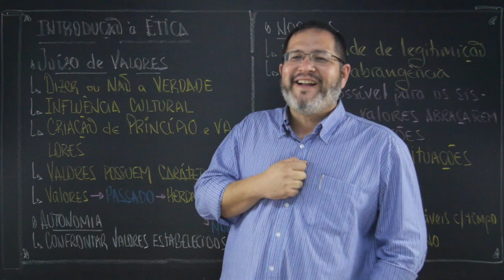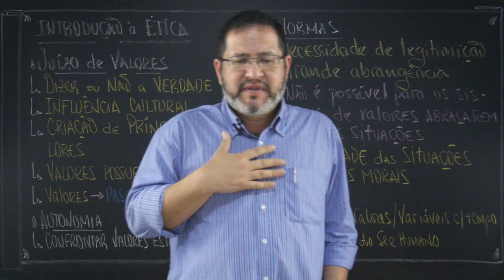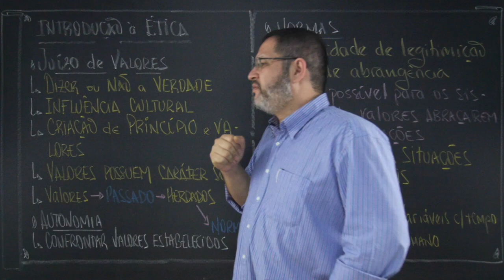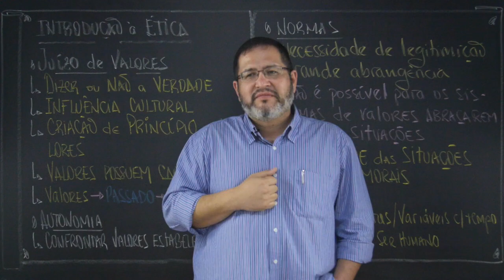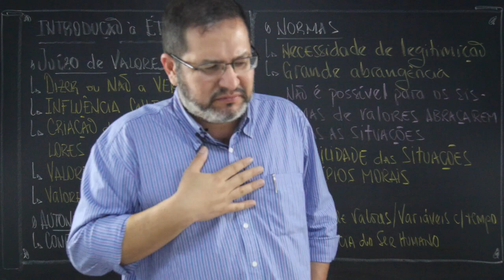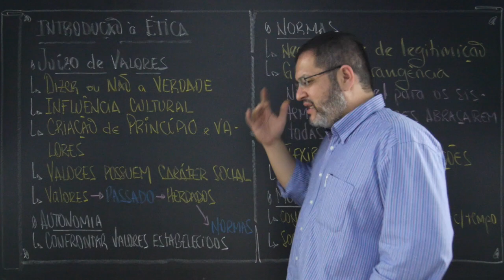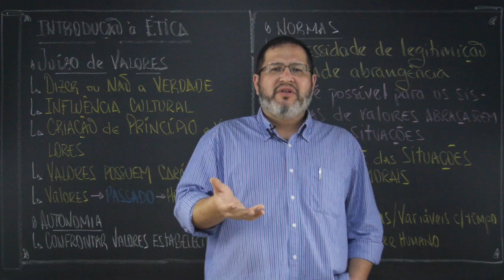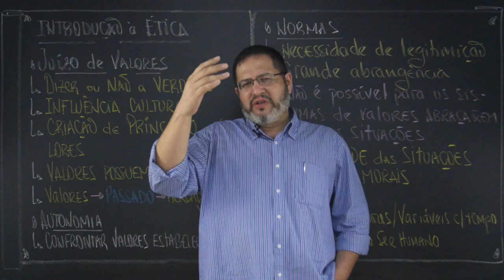Aula Filosofia - Introdução à Ética - STOODI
Veja uma breve introdução ao conceito de Ética com o prof. Eduardo.

Stoodi é um canal com video aulas de reforço escolar e preparação para vestibular e ENEM nas matérias de Redação, Matemática, Português, Física, Química, Biologia, História, Geografia, Atualidades, Filosofia, Sociologia e Inglês.